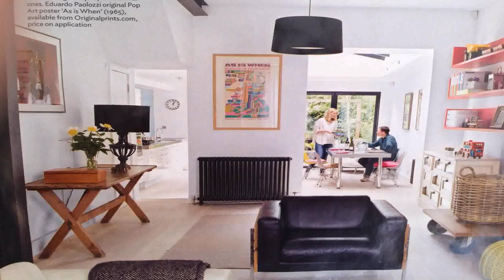Interior Design Terrace House (see description)